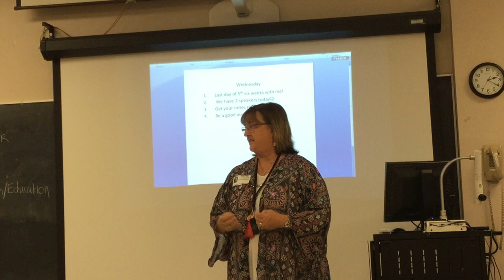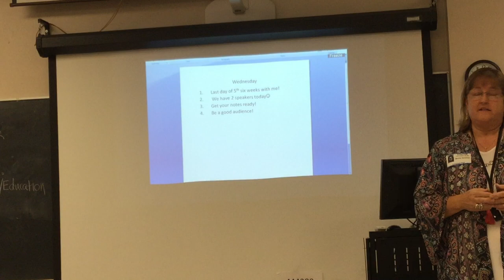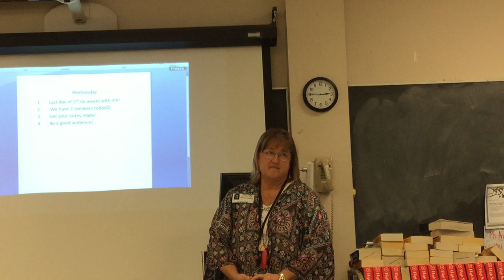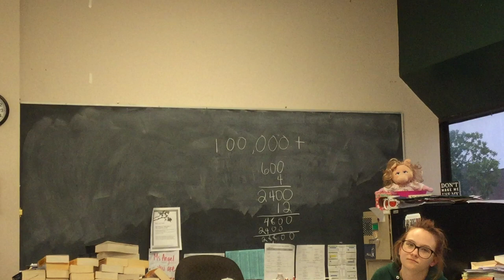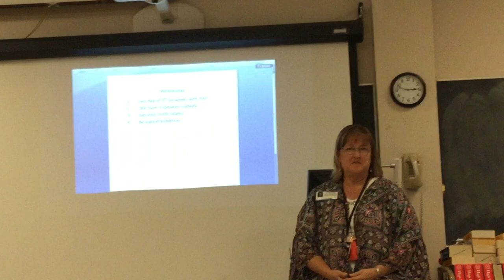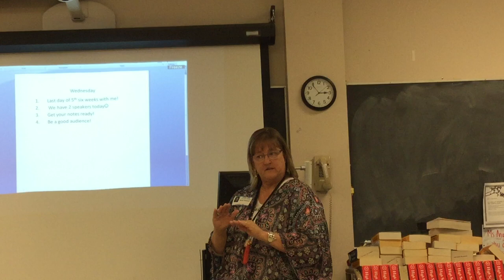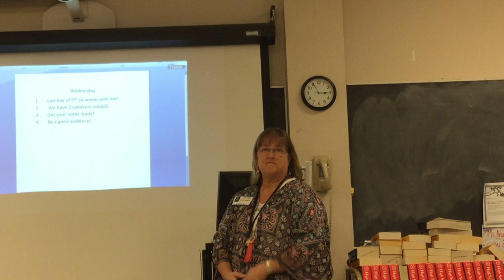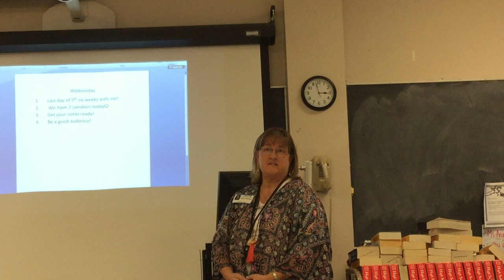Wendy Newman #6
Wendy Newman #6:  Graphic Design/Education